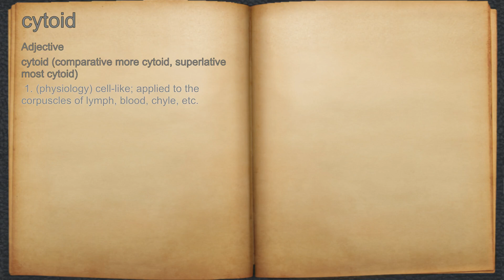What does cytoid mean?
A spoken definition of cytoid.

Intro Sound:
Typewriter - Tamskp